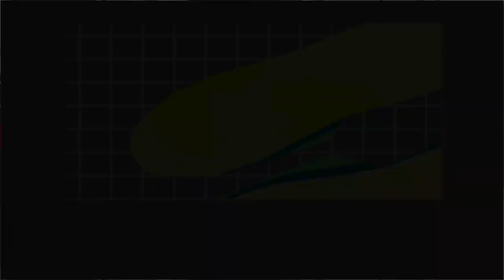Let's Play Apollo Justice Ace Attorney #22 - Mysteriöse Ahorn Sohle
Aufklappen für weitere Infos zur Folge und zu mir! :)

► PARTBESCHREIBUNG: Teil 22 von Let's Play Apollo Justice Ace Attorney. Ermittlungen laufen weiter, meine Hände werden so langsam etwas kribbelig, weil ich endlich wieder in den Gerichtssaal möchte! :D Aber vorher müssen wir erst noch entscheidende Beweise sammeln, derer wir in diesem Part auf jeden Fall bereichert werden.

Derzeitige Episode:
Der Wandel mit der Ecke